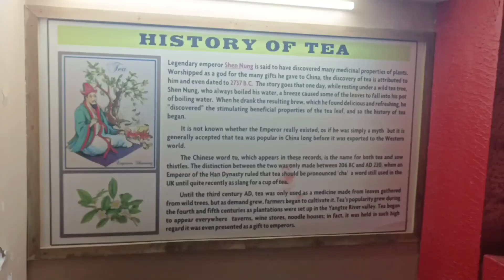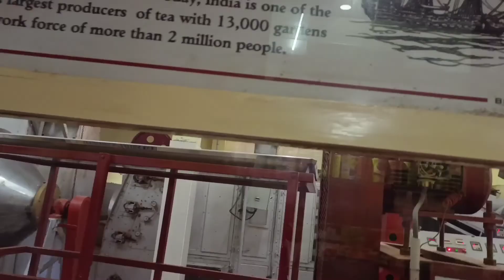ootty Karnataka park and tea chocolate factory കണ്ടാലോ/shanisrecipes